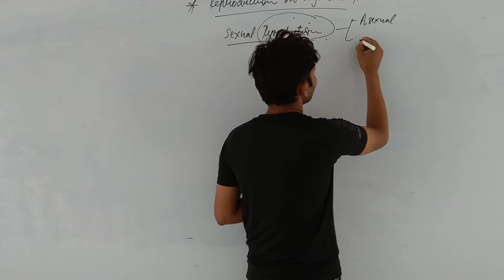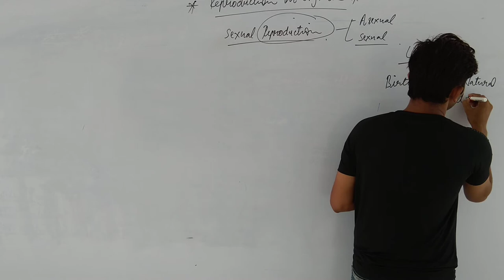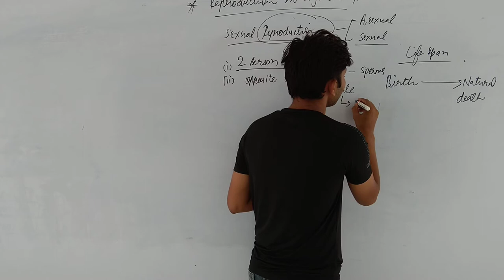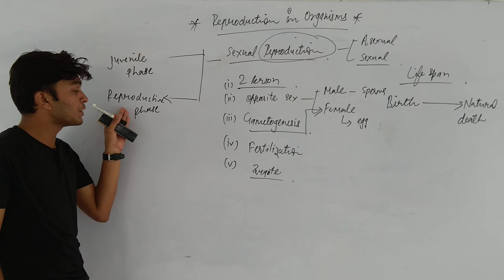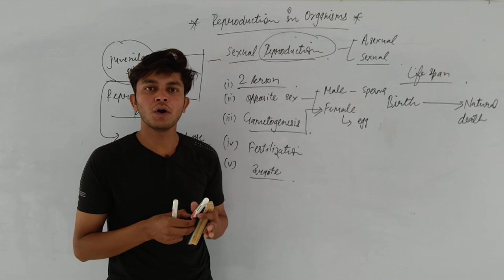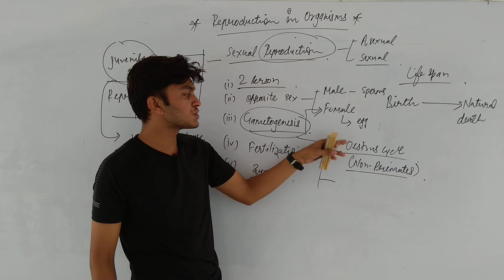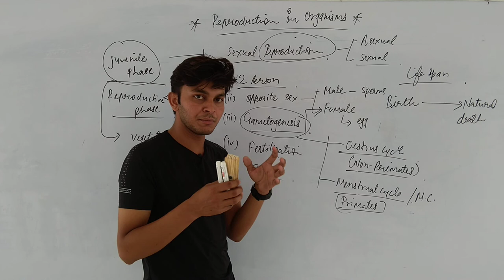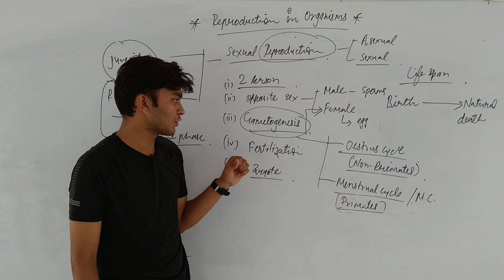Events of sexual reproduction ll Rci Edu. Hub Bansur Alwar Raj.